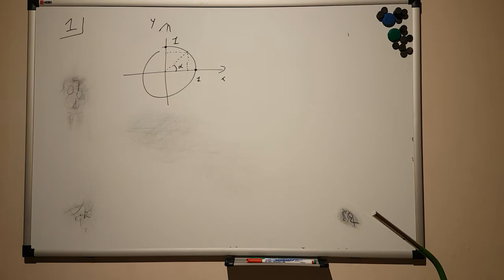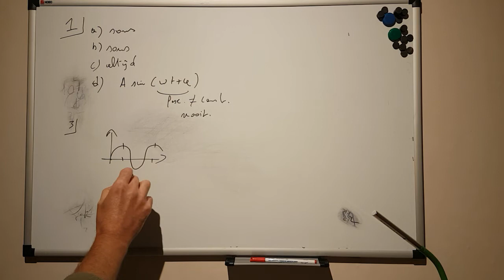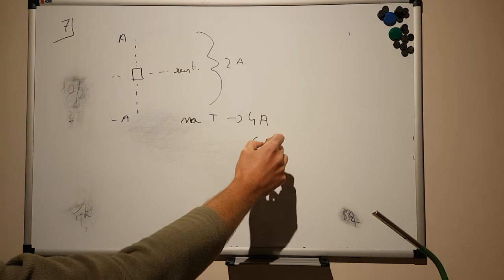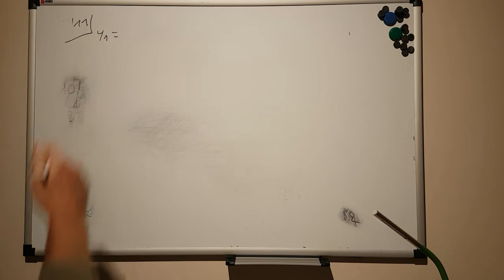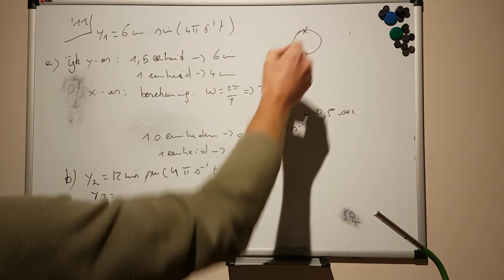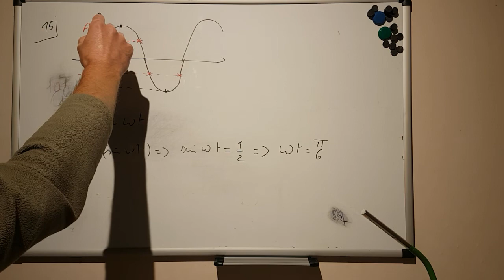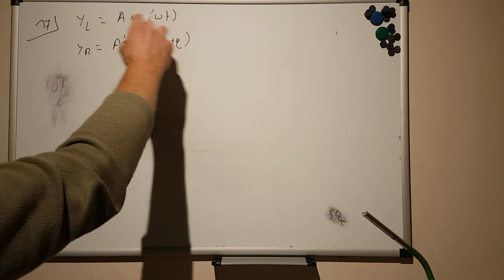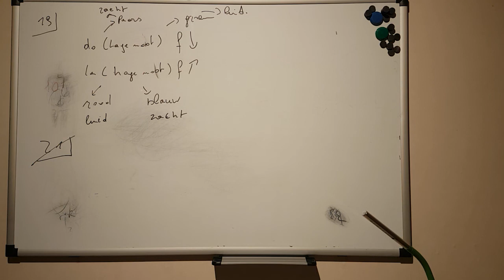6WW_MWE EW LW 30 04 deel1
oneven oef harmonische trilling p175-179